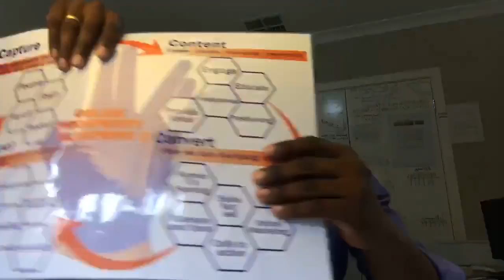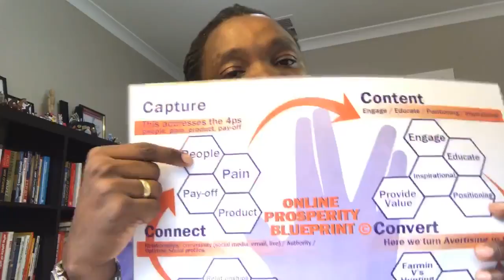7 Effective Methods To Use Facebook Live To Build Your Business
We all love Facebook and how it always keeps us at the edges of our seats. Safe to say, Everyone is on Facebook, but not everyone can Facebook!

This is not anyone’s’ fault, it’s because Facebook is always changing. In 2012, Facebook presented another element called ‘Facebook Offers’. Long story short, we utilized it and produced more than 10 000 optins to our offer in just 24 hours. We were among the first to the post. Now again in 2016, a new cutting edge feature has been introduced, to help you grow your lists and Leads. This new animal they have termed Facebook Live.

Personal Life!

6-7 Figure Business Using My Proven "4-Steps" Blueprint

100% money-back guarantee: If we can’t complete your tweak, or you’re not happy with it, we’ll refund you in full.